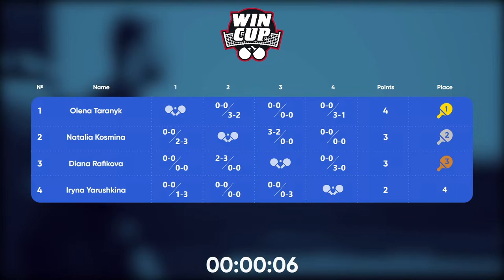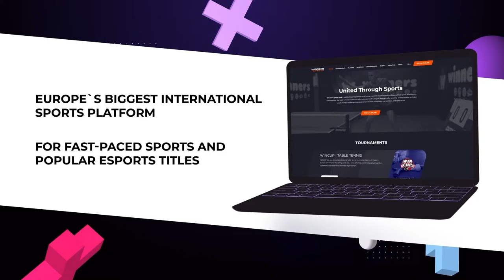09:00 Natalia Kosmina - Iryna Yarushkina West 1 WIN CUP 18.02.2024 | TABLE TENNIS WINCUP